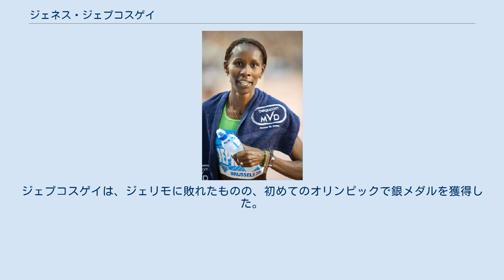ジェネス・ジェプコスゲイ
ジェネス・ジェプコスゲイ（Janeth Jepkosgei、1983年12月13日 - ）は、ケニアの陸上競技選手。
2008年北京オリンピックの銀メダリストである。
リフトバレー州ナンディ県カビリルサング出身。
 ジェプコスゲイは、男子800mの世界記録保持者のウィルソン・キプケテルや北京オリンピック800m金メダルのウィルフレッド・ブンゲイを輩出しているカビリルサング村で生まれ育った。
小学校から陸上をはじめ、1998年からはケニアの有力な女性ランナーを輩出しているシンゴレ女子高校に進学。
七種競技の選手としてケニアの高校チャンピオンに輝いたこともあった。
しかし、当時の専門は400mハードルであった。
1999年の世界ユース陸上選手権のケニアの選考レースに出場しようとしたが、この種目は選考レースのプログラムになかったので800mに出場。
2位となりケニア代表となった。
しかし、ポーランドのブィドゴシュチュの世界ユースでは決勝に残れず敗退している。
 2000年には、400mハードルと800mの2種目でケニアの高校チャンピオンに輝く。
同年開催された東アフリカユース選手権では、400mハードルで優勝。
800mでは2位となっている。
 2001年からエルドレッドにあるトレーニングセンターでトレーニングを開始。
1988年ソウルオリンピック金メダリストのポール・エレングの指導の下、同年のアフリカジュニア選手権の800mで銀メダル。
2002年にはジャマイカで開催された世界ジュニア選手権で金メダルを獲得した。
 2003年には、オールアフリカゲームズの800mに出場。
しかし予選で敗れ決勝進出はならなかった。
2004年アテネオリンピックの年、800mのケニア代表を決める代表選考レースで優勝。
しかし、参加標準記録を突破することができなかったためオリンピック代表となることはできなかった。
同様に、翌2005年、ヘルシンキの世界選手権代表を決める選考レースでも優勝したが、参加標準記録Bを破ったものの、参加標準Aを突破することができなかったため、世界選手権に出場することはできなかった。
 ジェプコスゲイは2006年に躍進の年を迎える。
3月24日にメルボルンで開催されたコモンウェルスゲームズの800mに出場。
モザンビークのマリア・ムトラらに勝利し、1分57秒88で金メダルを獲得。
また、同年のアフリカ選手権の800mでも優勝。
この年、2度にわたり800mのケニア記録を更新し、同年のケニア・スポーツウーマンオブザイヤーを受賞。
 さらに、翌2007年8月28日、大阪で開催された世界選手権の800mで1分56秒04のケニア新記録で金メダルを獲得。
この種目ではケニアの女性選手としてはじめての金メダルを獲得した。
この年2年連続でケニア・スポーツウーマンオブザイヤーを受賞。
 2008年になると、ジェプコスゲイの前に、ケニアに19歳の新鋭パメラ・ジェリモが突如現れ、ジェリモに5月24日に前年に作ったケニア記録を破られた。
2人は、北京オリンピックでも対戦。
ジェプコスゲイは、ジェリモに敗れたものの、初めてのオリンピックで銀メダルを獲得した。